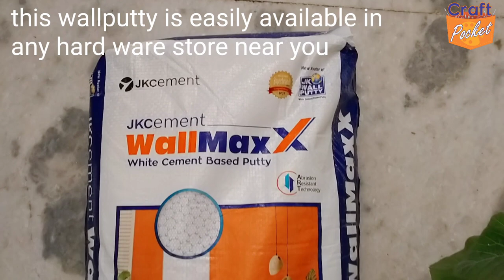Flying Butterfly Craft उड़न तितली क्राफ्ट Best out of Waste New Craft Idea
@craft.pocket Flying Butterfly Craft उड़न तितली क्राफ्ट Best out of Waste  New Craft Idea home decor

👉 make beautiful flying butterfly craft using wallputty and waste card board . Apply a layer on one side first, let it dry. Now apply a layer on the other side, let it dry too,

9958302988 please mantion your name and City name, and purpose, eals system will ignore
👉 please note :
👉 material required
1. water
2. jk wallputty
3. fevicol
4. favicryl acrylic colour
5. mseal
6. cut mirrors
7. fancy threads ( या मजबूत जूट की रस्सी)
8. iron wire ( लोहे का तार)
9. strong card board
👉 favicryl acrylic colour list
black 02
golden yellow 09
orenge 17
deep bril purple 64
violet 25
👉 offline classes available at Rajnagar part 2 near Dwarka sector 7